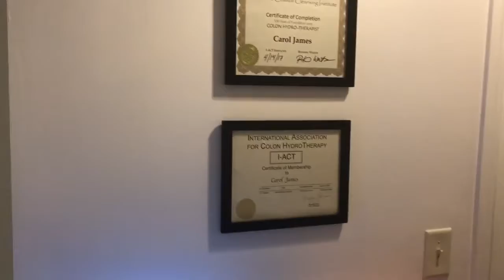Episode 6 - My First Hydro Clenz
I went to Clenz LA on Wilshire Blvd and experienced colon hydrotherapy for the first time.